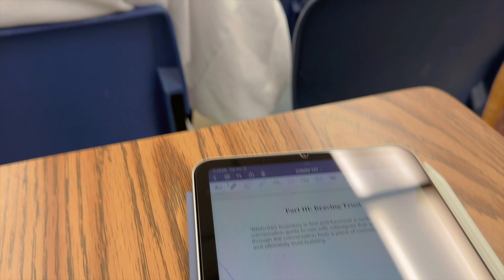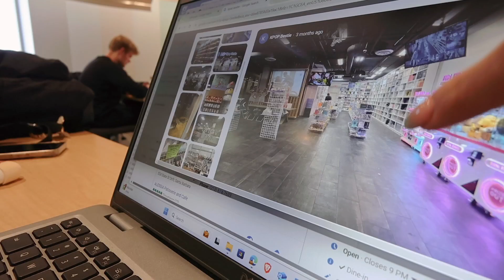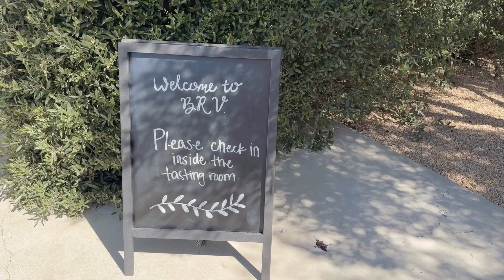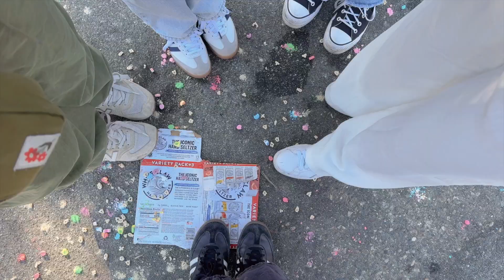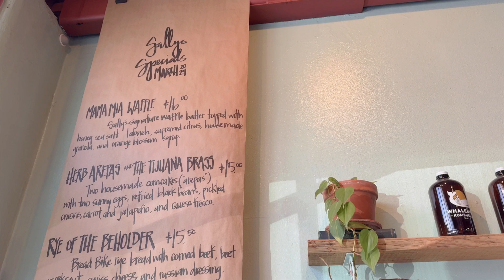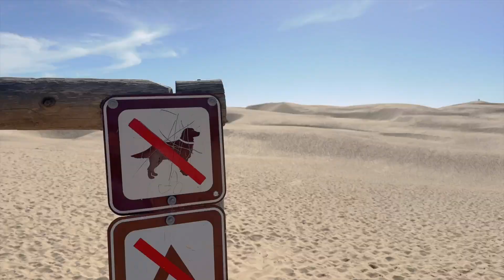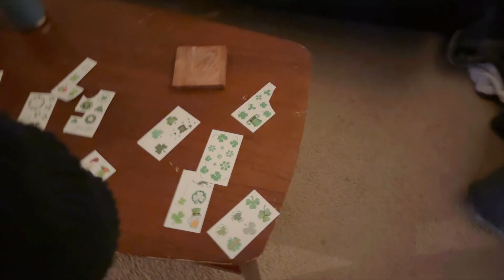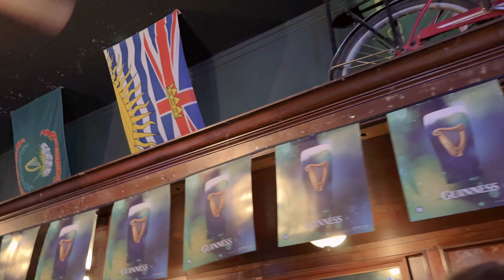UCSB VLOG | the week before finals, a winery in SLO, and st. fratty’s day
welcome !! this was my final week as a UCSB student which means that this is the final vlog of the UCSB VLOG series. i had so much fun this quarter and i think a big part of it was because i was filming and editing weekly videos. i’m going to be doing some traveling now so the travel vlogs will be coming soon! hope you enjoy hehe ◡̈

s o c i a l s : @christinesbaek